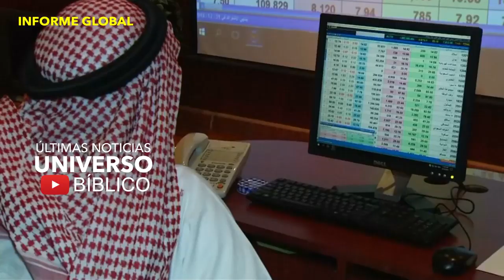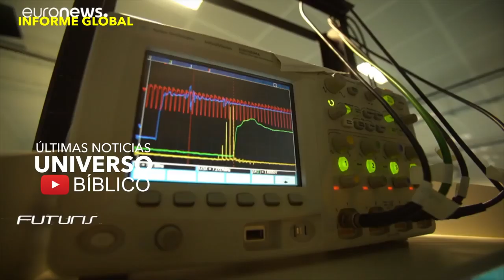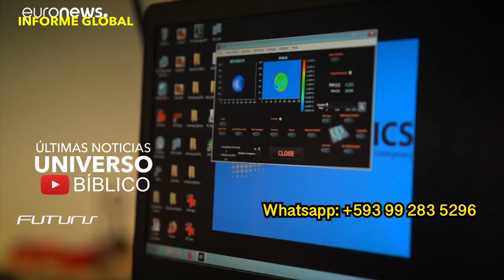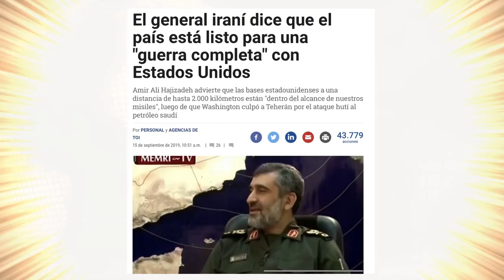NOTIZIE DAL MONDO PREVIO RAPIMENTO. BOLLETTINO 19 09 2019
NB: LA TRADUZIONE IN ITALIANO NON VERRA'  FATTA PER MOTIVI DI TEMPO. LE IMMAGINI PARLANO DA SOLE.
1. Scaricare questo o più video e ricaricarli con titoli diversi;
2. Lasciarli intatti ovvero riportare solo le parti che ritieni più opportune;
3. Scaricarli per tradurli in altra lingua;
4. Condividere;
6. Quanto tu ritenga necessario per l'avanzamento dell'Evangelo di Gesù Cristo.
Shalom